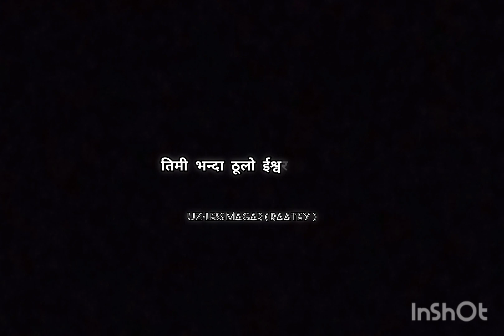Yama Buddha - Aama ( Lyrics Song )